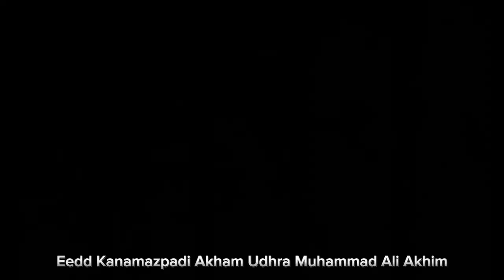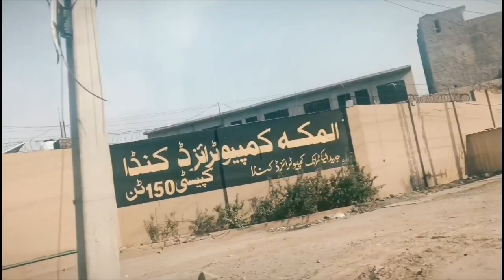Gujranwala Namaz EiD Pari ||Random Boy🤗👬| 20,000 Eidi De Di😲|Eid Mubarak ❤️,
Jaha Likha Ho wo Kam Wehi Pora Hota Ha Ya Allah Ka Farman Ha Jo Naseeb mein ho mil ka Rehta Ha Aur insan Waha Ja K rehta ha
EID Mubarak